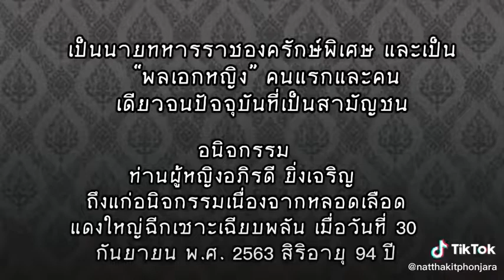หมายกำหนดการพระราชทานเพลิงศพพล.อ.หญิง ท่านผู้หญิงอภิรดี สนิทวงศ์ ยิ่งเจริญ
หมายกำหนดการพระราชทานเพลิงศพพลเอกหญิง ท่านผู้หญิงอภิรดี สนิทวงศ์ ยิ่งเจริญ ณ เมรุวัดเทพศิรินทร์ กทม
ในวันเสาร์ที่5มีนาคม2565เวลา17:00น.พระบาทสมเด็จพระเจ้าอยู่หัว สมเด็จพระนางเจ้าฯพระบรมราชินีเสด็จพระราชดำเนินไปทรงพิธีพระราชทานเพลิงศพพลเอกหญิง ท่านผู้หญิงอภิรดี สนิทวงศ์ ยิ่งเจริญ ณเมรุ วัดเทพศิรินทร์ กทม